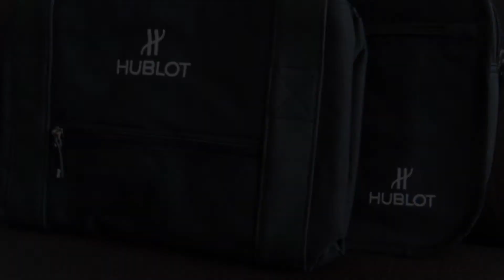Hublot Japan novelty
check out wide range selection